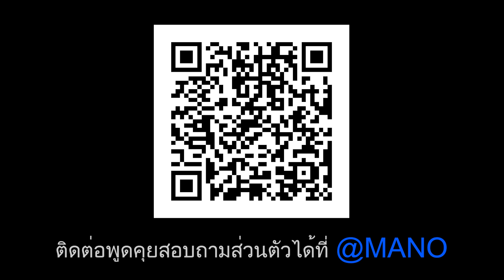รีวิว ROLEX! ล้ำจนตามไม่ทัน...Rolex Yacht Master | Lek Mano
พบกับจุดเริ่มต้นนาฬิกา "Rolex Yacht Master" ซึ่งผมจะมาเล่าถึงประวัติความเป็นมาให้ทุกคนได้รู้กัน ในแบบที่เข้าใจง่าย ถ้าพร้อมแล้วไปเจอกันในคลิปเลย!

สถาณที่ถ่ายทำ Mano gallery